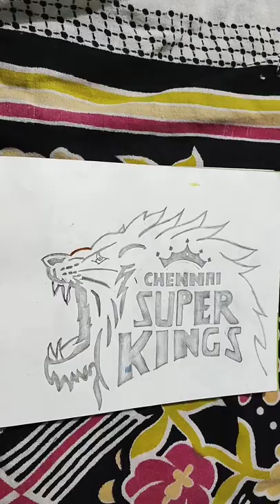csk logo drawing viraldrawingvideo nilremsad youtube drawingsketch viralchannel live art